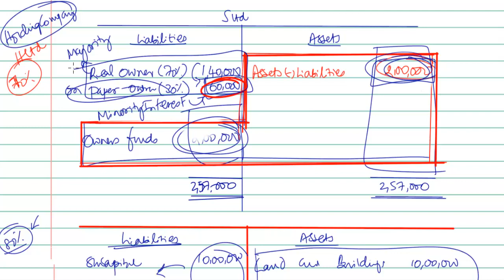CONSOLIDATED FINANCIAL STATEMENTS PART II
|| CONSOLIDATED FINANCIAL STATEMENTS | FINANCIAL REPORTING | ADVANCED ACCOUNTING | CA FINAL | CA INTER | CARE ACADEMY | CA ASHOK C ||